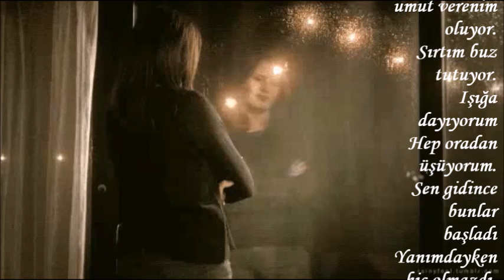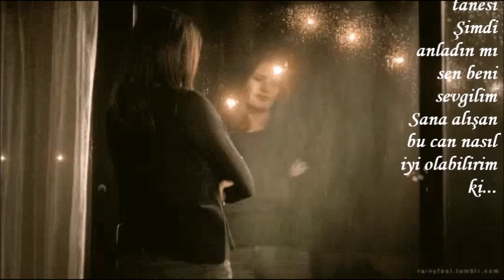YILMAZ AYGÜN------NASIL İYİ OLABİLİRİM Kİ------SESLENDİREN : SERNİL DESTİNA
NASIL İYİ OLABİLİRİM Kİ.

Bir kaç gündür.
Kendimi hiç iyi hissetmiyorum.
Nedenini pek bilmiyorum.
Düşündüğümde sen aklıma geliyorsun
Gidişin beni çok yordu..
Keyfim yok..
Ne kadar iyi baksam da kendime
Bir iki gün iyi oluyorum. Sonra
Aniden halsiz düşüyorum.
Elim kolum tutmuyor.
Yerimden kalkamıyorum
Kan ter içinde kalıyorum.
Yastığım sırılsıklam oluyor...
Geceleri nöbetler geçiriyorum.
Zar zor üstümü değiştiriyorum.
Pencerelerim tüllerle örtülü..
Geceleri yanan sokak lambaların
Işıkları İçeriye sızıyor.
Tek gördüğüm umut verenim oluyor.
Sırtım buz tutuyor. Işığa dayıyorum
Hep oradan üşüyorum.
Sen gidince bunlar başladı
Yanımdayken hiç olmazdı.
Yanlız kalmak çok zor oluyor.
Yokluğun herkesle arama mesafe koydu..
Kimseye gitmiyorum.
İşimden evime gidip geliyorum.
Derdim beni ilgilendiriyor.
Onu ben yarattım.
İnan sanada kızmıyorum. Sevgilim
Kendimi çok kaptırdım.. Ne bileyim işte
Sen gülünce beni bir gülmek tutuyordu.
Hatta bir kere sesini kayde almıştım.
Senin olmadığın zamanlarda açıp dinlerdim.. Sanki yanımdasın o an yüzüme bir tebessüm geliyordu.. Damarlarıma giden kan akışını içime huzur veriyordun.
Hayaline dalıp gidiyorum.
Yan yana yada telefonla konuşurken.
Sana anlatırken. Yüzüne bir gülümseme geliyordu.. Sen yine beni kırmıyordun.
İkimiz başlardık kahkahaları atmaları.
Yerlerde geziniyorum.. Sen sussunca beni sustur diyorum.. Elimin altında bulunan her şeyi kırıyorum döküyorum...
Mutluluğun öfkesini ancak böyle çıkartıyorum...
Bu yaşananların sadece bir tanesi
Şimdi anladın mı sen beni sevgilim
Sana alışan bu can nasıl iyi olabilirim ki...

Yılmaz Aygün